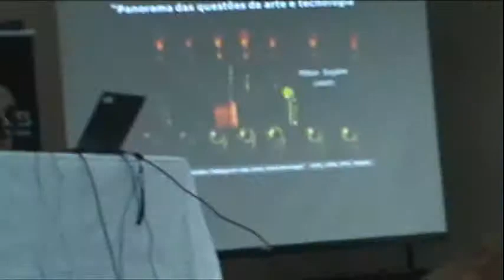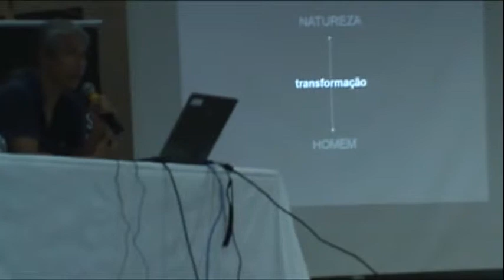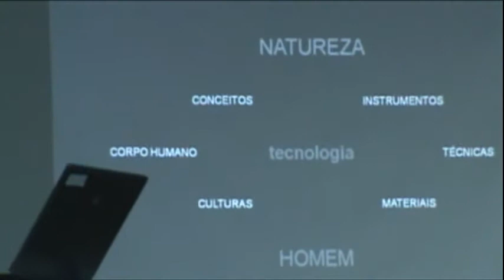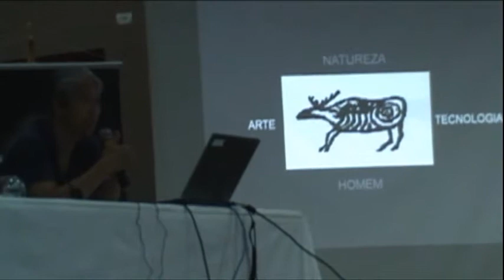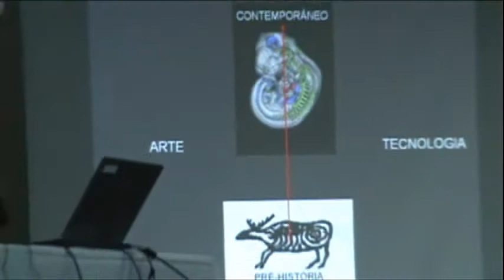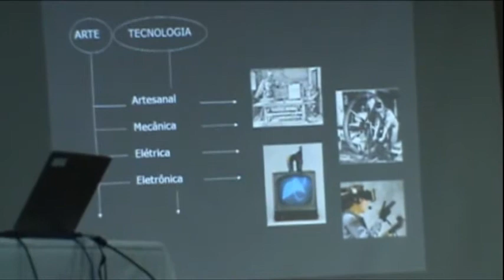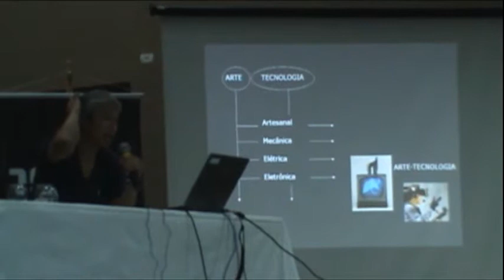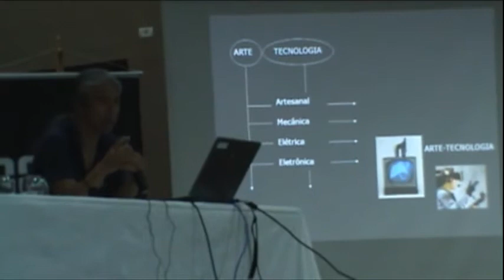DIMENSÃO DA CULTURA, primeiro dia parte 1